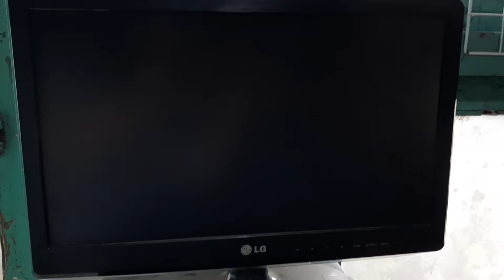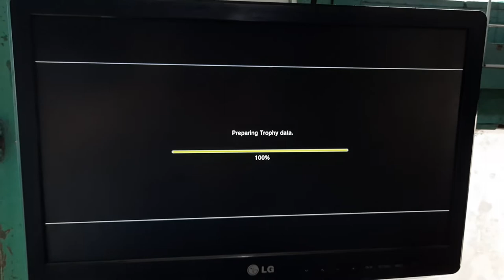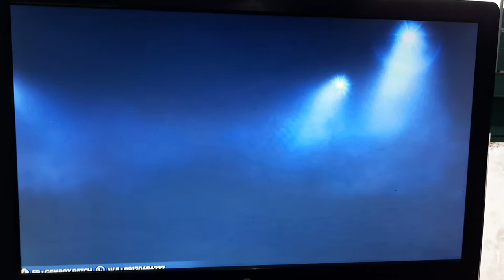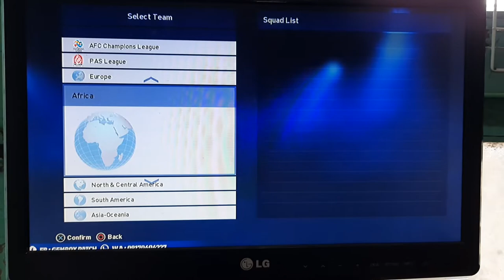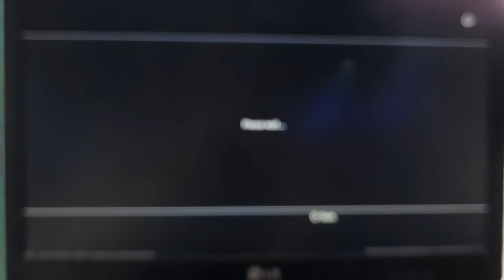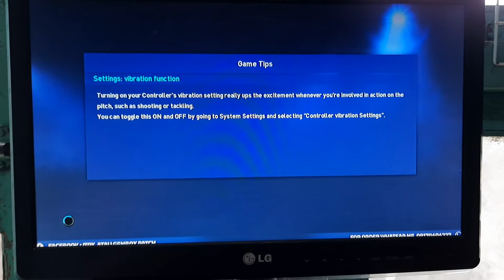Riview game pes gembox terbaru edisi winter 2022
Bagi kawan2 yg domisili di bandar lampung sekitar bisa isi di toko maga games
Terimakasih.